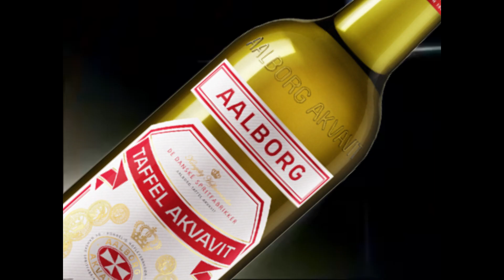Osaka og Flasken